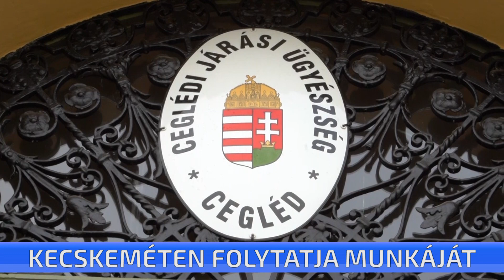Kecskeméten folytatja munkáját Dr. Göblyös Péter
A Kecskeméti Járás vezető ügyésze lett Dr. Göblyös Péter. Cegléden helyét egyelőre eddigi helyettese veszi át. Utódjának személyére a megyei főügyész tesz majd javaslatot a legfőbb ügyésznek. Göblyös Péter 8 éven át vezette a Ceglédi Járási ügyészséget.